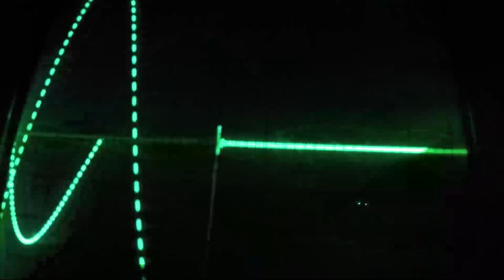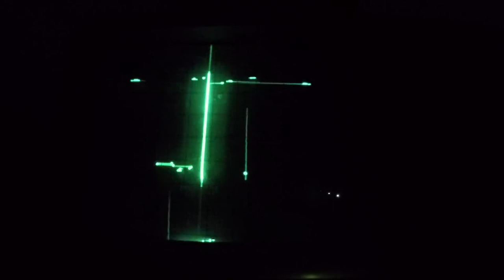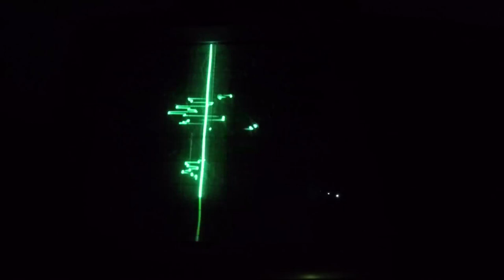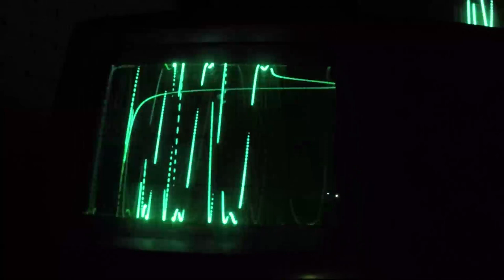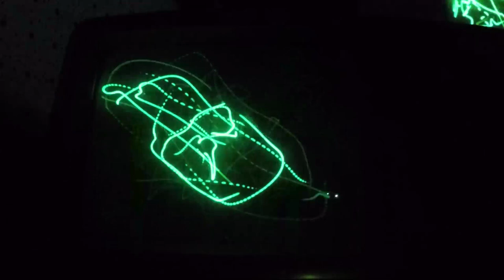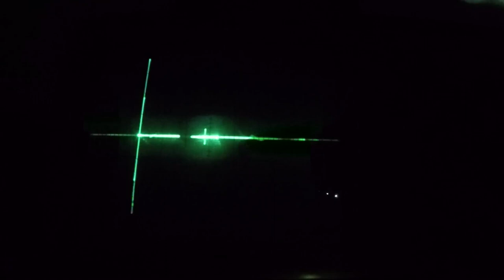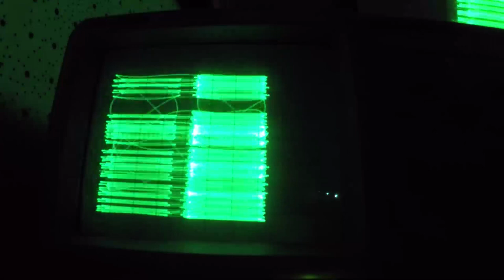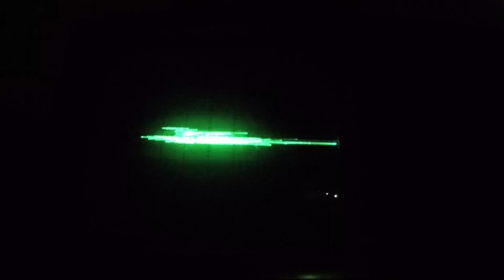Michael Honeycomb - Live Oscilloscope A/V @ Experimental Edge (Dec 2018)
Live performance at JAM (Dec 2018)